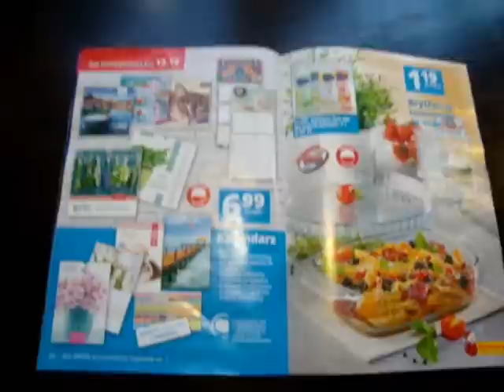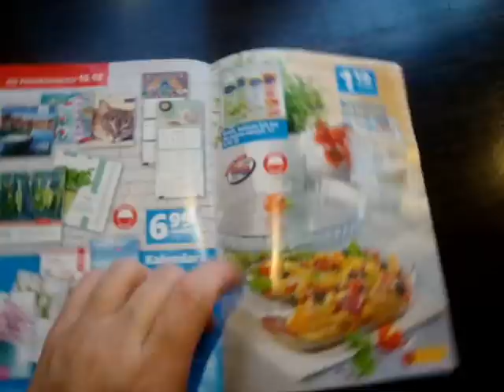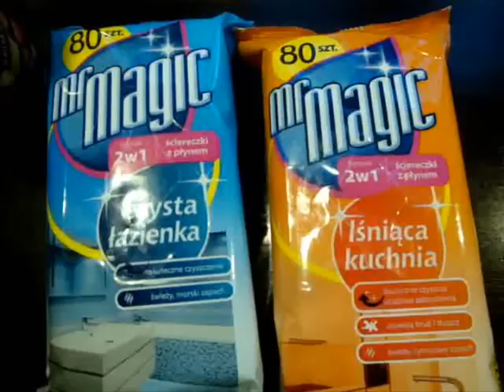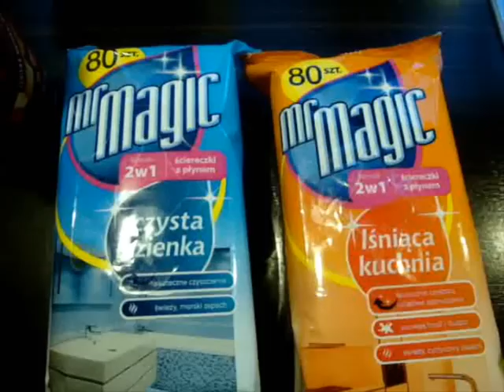DZIEŃ ZE MNĄ - NIEDZIELA - VLOGMAS #1[OnTheLineWithAlex]